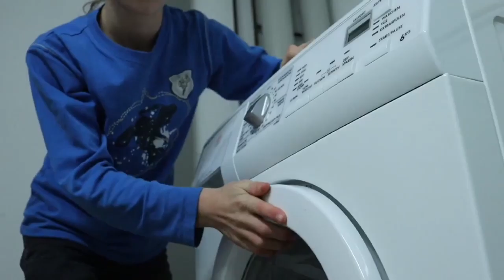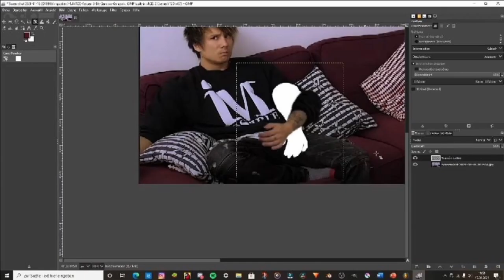Wenn man Langeweile im Lockdown hat (nicht) - Der Song NUR aus ALLTAGSGEGENSTÄNDEN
Moin Leude!
Ich hab zu viel Zeit im Lockdown, da man ja keine Aufgaben und Pflichten fürs Homeschooling hat (dezent ironisch). Also hab ich mir gedacht: Warum nicht nen Song NUR aus Alltagsgegenständen machen?

Der Song war fertig, und dann kam so eine komische Person mit Sonnenbrille und fand den Song glaube ich nicht so schlecht. Hier möchte ich aber noch mal ausdrücklich betonen, das die Person mir vollkommen fremd war (eventuell könnte man denken, das wäre ich gewesen, aber nein). Ich merke gerade auch, dass das mit der Videobeschreibung heut nichts mehr wird, also bleibt gesund und munter!

Katzige Grüße von der Katze (ähem, ich sollte mal aufhören, irgendeine Videobeschreibung zu schreiben, sonst artet das wirklich noch aus!)

Dieses Video darf nur zu gern für eigene Projekte verwendet werden, sofern Quellen angegeben werden.

- CatfishMusic

Power Point (frag mich nicht, warum)